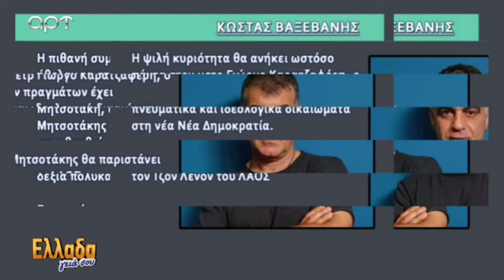Πολλά θα αλλάξουν με τον Ευρωσκεπτικισμό που φουντώνει (ΑΡΤ, 26/9/2022)